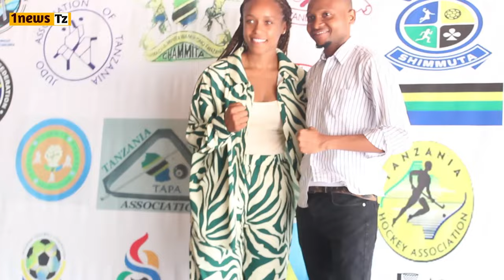BONDIA IBRAHIM CLASS AFUNGUKA PAMBANO LAKE LA ZANZIBAR,MPINZANI WAKE KUMSOMA/UJIO WA NATASHA JONAS